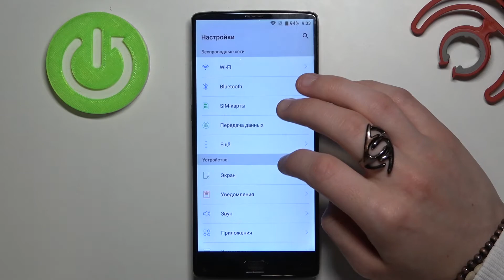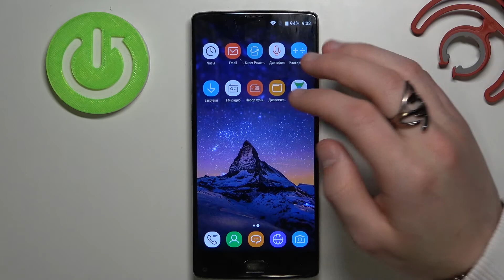Как поменять тему системы на HOMTOM S9 Plus? Персонализация вида интерфейсаHOMTOM S9 Plus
Если вы хотите поменять вид системы на HOMTOM S9 Plus, но не знаете как это сделать, тогда вам стоит посмотреть это ролик. В нём мы покажем и расскажем вам как переключить тему интерфейса на HOMTOM S9 Plus всего за несколько простых шагов.

Как поменять тему на HOMTOM S9 Plus? Как на HOMTOM S9 Plus видоизменить интерфейс? Как кастомизировать вид системы на HOMTOM S9 Plus? Как на HOMTOM S9 Plus установить персональную тему?